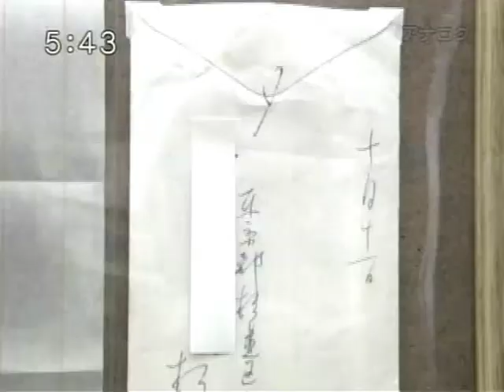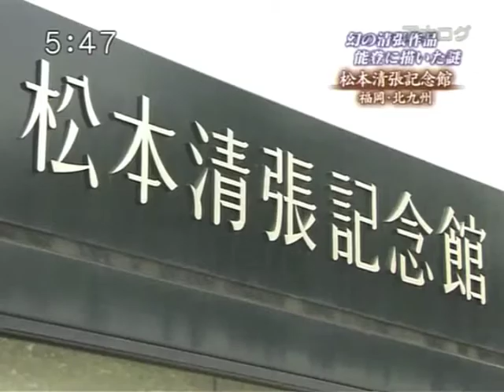入らずの森子午線上の氣多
松本清張が、「入らずの森は、氣多の生命である」と言っていた。
１２月２９日３０日３１日入らずの森奥宮例祭・氣の葉祭
気多大社入らずの森の祭り。年に一度、宮司がそこに入り原生林の森から神聖な
氣を頂き、氣を一新。今年一年の心を癒し厄除けします。森の恵みその氣の葉
が、あなたの新しい一年をお守りします。
能登国一宮　氣多大社